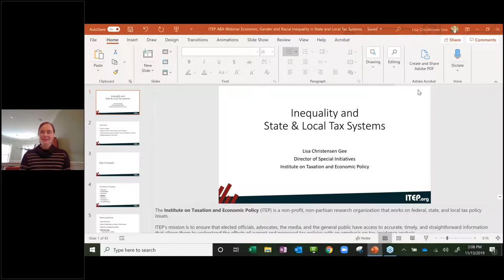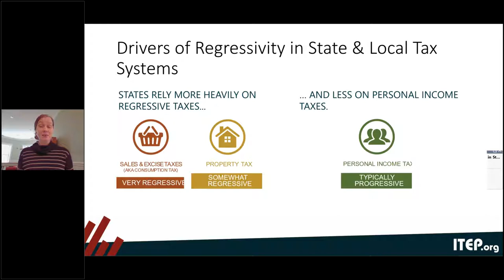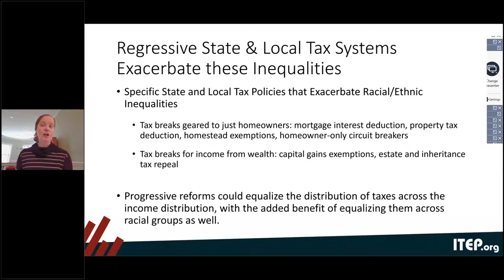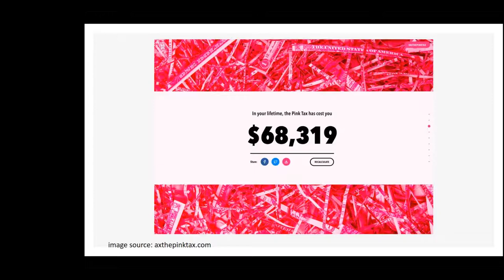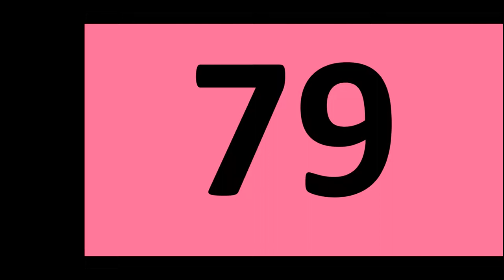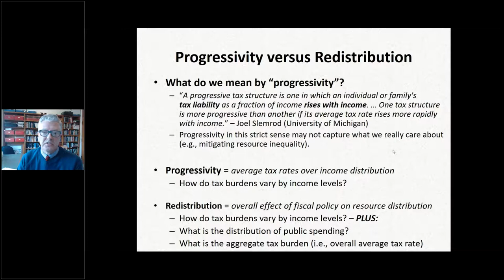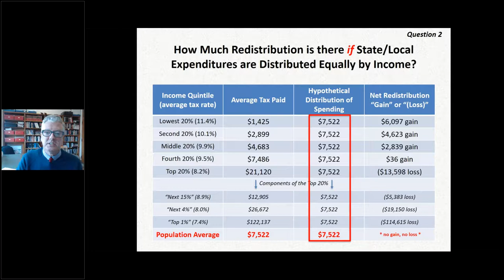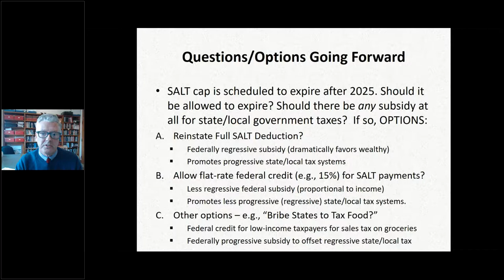Economic, Gender, & Racial Inequality in State and Local Tax Systems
Three nationally recognized expert panelists provide a deep dive into these tax issues including how the Tax Cut & Jobs Act exacerbates the impact of regressive state and local tax systems on inequality.

- Lisa Christensen Gee, Director of Special Initiatives at the Institute on Taxation & Economic Policy.
- Professor Bridget J. Crawford, Professor of Law, Pace Law School.
- Professor Kirk Stark, Barrall Family Professor of Tax Law & Policy, UCLA.
- MODERATOR: Professor Francine J. Lipman, William S. Boyd Professor of Law, UNLV.